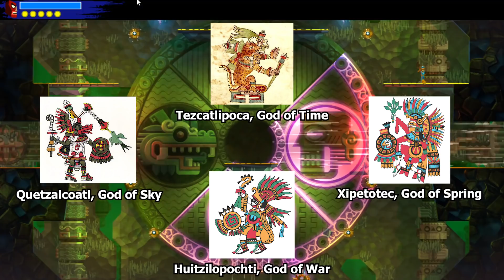Let's Play Guacamelee 2 - Episode 9 (HISTORY LESSON)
And yes, I know. The title card's size isn't adjusted properly. It'll be fixed come next episode.